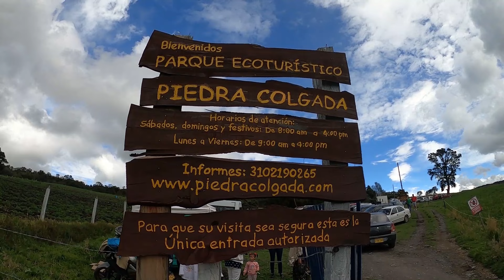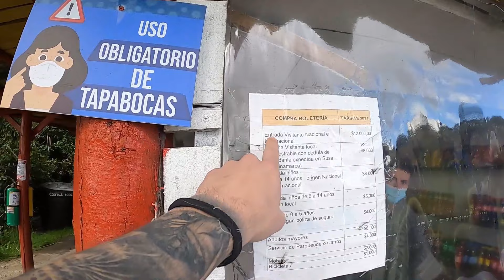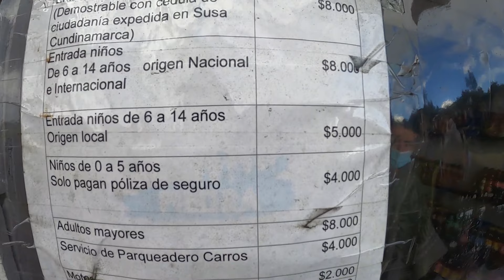PARQUE Ecoturístico PIEDRA COLGADA 🥾⛰️ I Cómo llegar, precios 2021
Visitar el parque Ecoturístico Piedra Colgada ubicado en Susa, Cundinamarca es un gran plan cerca a Bogotá para salir de la rutina y perderse en medio de la naturaleza con familia y amigos. Perfecto para nacionales y extranjeros. La vista del lugar espectacular.  Lleven sacos, abrigos, gorros.. hace mucho frio ¡No se lo pueden perder! ⛰️🥾🍂🍃

¡SUISCRÍBETE!